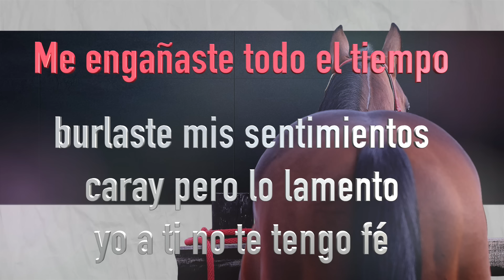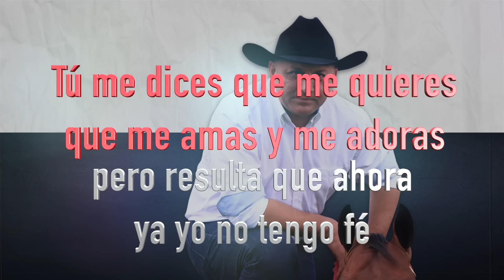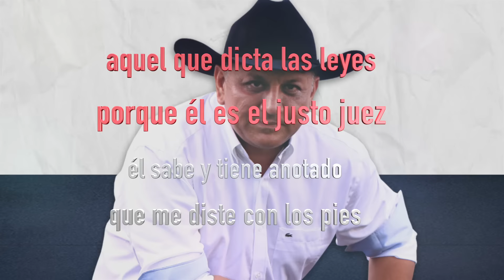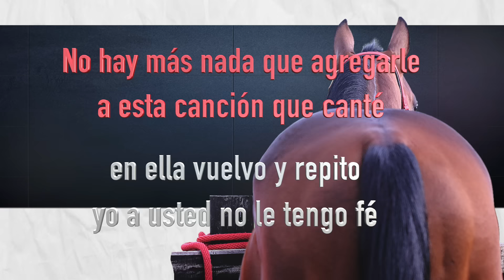Carlos Rico - NO TE TENGO FÉ (Video Lyric oficial)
¡Las mejores playlist llaneras!